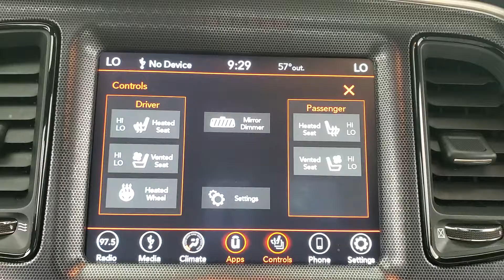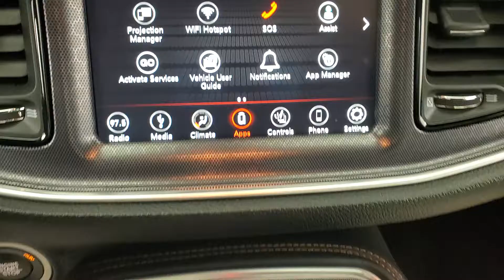2018 Dodge Challenger SXT Plus MEDIA SCREEN MOON ROOF BACK-UP CAMERA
Stock #:279649

ONE OWNER, AUXILARY AUDIO INPUT, BACK-UP CAMERA, BLIND SPOT MONITOR, BLUETOOTH CONNECTION, CLIMATE CONTROL, FOG LAMPS, HEATED FRONT SEATS, HEATED STEERING WHEEL, KEYLESS START, POWER DRIVER SEAT, PUSH BUTTON START, SIRIUS XM SATELLITE RADIO, USB, WIFI HOTSPOT, NON-SMOKER.
CARFAX One-Owner. Clean CARFAX. 19/30 City/Highway MPG Why buy from Car Vision? (1) We are a ''No-Hassle No-Haggle'' dealership! We pre-discount our cars, so you do not need to worrying if you got the best price! (2) Our salespeople are non-commissioned, and won't be pushy about a purchase. (3) We remove the fear of purchasing a pre-owned vehicle with our Comprehensive Extended Service contracts, and provide a FREE Vehicle History Report for each car. (4) We handpick only the best vehicles, and each vehicle goes through a meticulous 118-point inspection process. (5) Are you are looking to sell your car? We buy cars! ***Our ''Market Based'' pricing philosophy ensures you pay below the current market average for the same car with comparable mileage! We utilized cutting edge software which pulls data from every major auto website. Our goal is to price our cars low enough to sell within 30 days. This means you get our best price without having worry if you paid too much.***